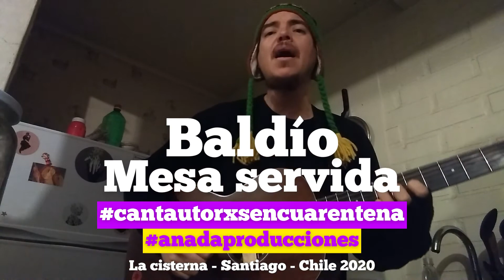Baldío - Mesa servida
Episodio 70

Ante la contingencia epidemiológica planetaria, como anadaproducciones nos dimos a la tarea de generar un espacio para contenido fresco y simple. cantautorxsencuarentena es un proyecto que tiene por objeto plasmar el sonido Nacional en tiempos de aislamiento social.

Baldío / @baldiamente , cantautor perteneciente al Sindicato Independiente Musical Metropolitano (SIMM). Integrante de la banda @soto_es_mi_copiloto , con quienes grabaron un EP audiovisual llamado Libertad de culto, disponible en Youtube Spotify y Bandcamp.

Está canción habla del hambre, de una mesa mal repartida en que las categorías se sientan a comer, pero la pompa se va desencajando a medida que avanza la cena. Entre cifras, muertos, pandemia, toque de queda, ollas comunes criminalizadas, por encima y por debajo de la mesa el banquete no resiste.

La Cisterna - Santiago - Chile 2020